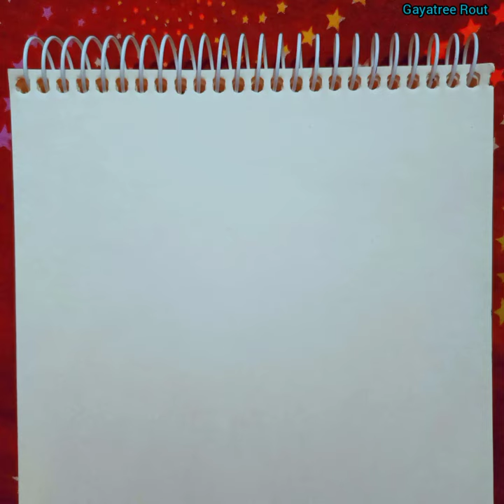Just Keep Swimming 🐟 Finding Dory Drawing